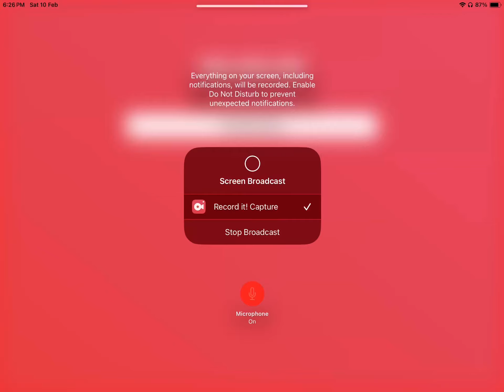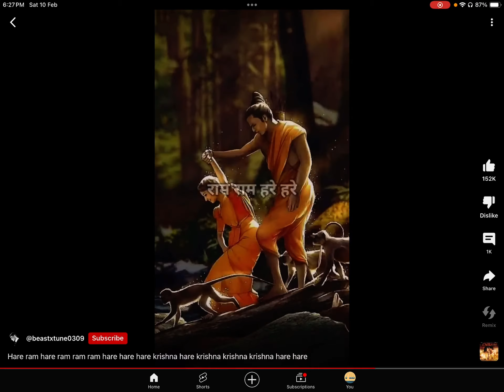PoV:tHat onE yoUtubER✨✨✨✨✨